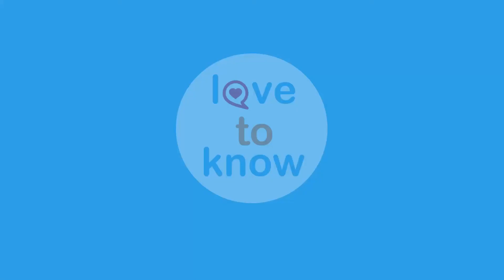6 facts about body hair that will surprise you